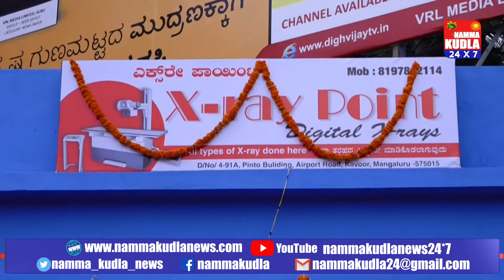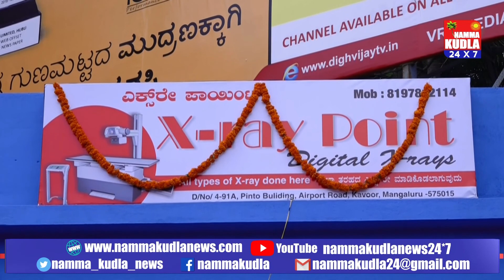ನಗರದ ಕಾವೂರಿನಲ್ಲಿ ಎಕ್ಸ್ ರೇ ಪಾಯಿಂಟ್ ಡಿಜಿಟಲ್ ಎಕ್ಸ್ ರೇ ಇಂದು ಶುಭಾರಂಭ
ಮಂಗಳೂರು ಹೊರವಲಯದ ಕಾವೂರು ಸುತ್ತಮುತ್ತದ ಜನರಿಗೆ ಅನುಕೂಲವಾಗುವಂತೆ ಎಕ್ಸ್ ರೇ ಲ್ಯಾಬನ್ನು ಕಾವೂರಿನಲ್ಲಿ ಆರಂಭಿಸಲಾಗಿದೆ. ಎಕ್ಸ್ ರೇ ಪಾಯಿಂಟ್ ಎನ್ನುವ ನೂತನ  ಕ್ಷಕಿರಣದ ಲ್ಯಾಬನ್ನು ಡಾಕ್ಟರ್ ರಾಮಚಂದ್ರ ರಾವ್ ಅವರು ಉದ್ಘಾಟಿಸಿ ಲೋಕಾರ್ಪಣೆಗೊಳಿಸಿದರು. ಇನ್ನು ಲ್ಯಾಬ್ ಉದ್ಘಾಟನೆ ಕುರಿತು ಮಂಗಳೂರು ಜಿಲ್ಲಾ ವೆನ್ ಲಾಕ್ ಆಸ್ಪತ್ರೆಯ ಕ್ಷಕಿರಣ ತಂತ್ರಜÐ ಯೋಗಿಶ್ ಕೆ ದೇವಾಡಿಗ ಮಾತನಾಡಿ, ಕಾವೂರು ಪರಿಸರ ಸಮಿಪ ಆಸ್ಪತ್ರೆಗಳ ಕೊರತೆ ಹಿನ್ನಲೆ ಜನರಿಗೆ ಉಪಯೋಗವಾಗಲು ಲ್ಯಾಬ್ ತೆರೆಯಲಾಗಿದೆ.